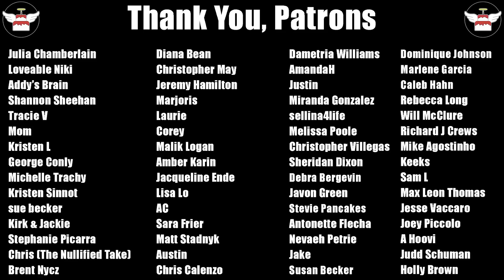LET THE FINALS BEGIN w/mishaps & heartbreak | The Challenge 38 Ep17 Review & Recap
The Challenge season 38 Ride or Dies has arrived. With everyone bringing the person they trust the most into The Challenge; who will ride high above the competition and who will fall out into obscurity? What will happen now that no other new pairs will enter the game? Who will zip to a win & get power to interrogate the other team's men this week? No one is safe! Who will win this week's Challenge and who will win this week's elimination of The Challenge 38: Ride or Dies season?